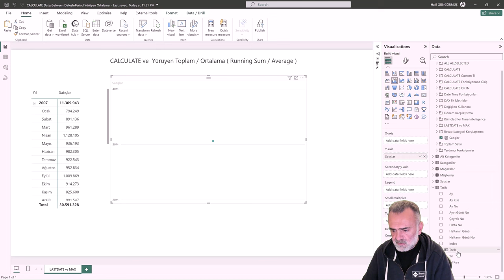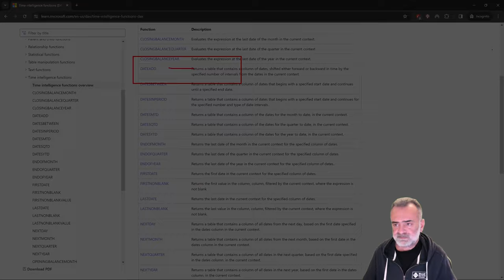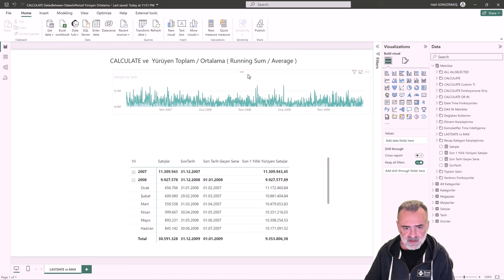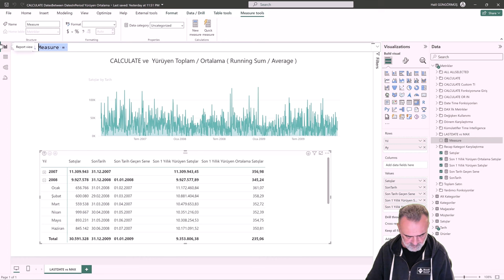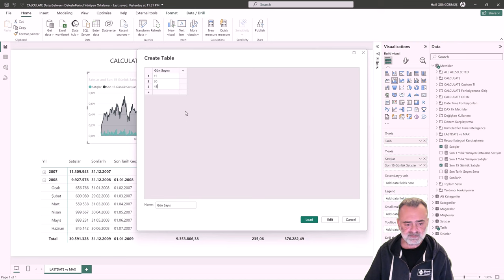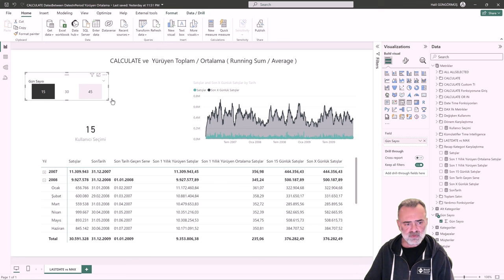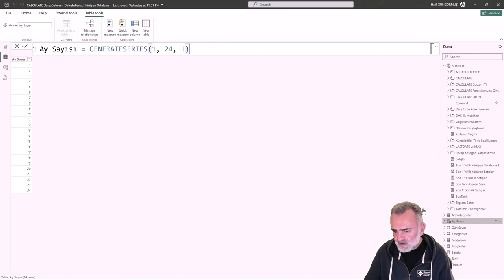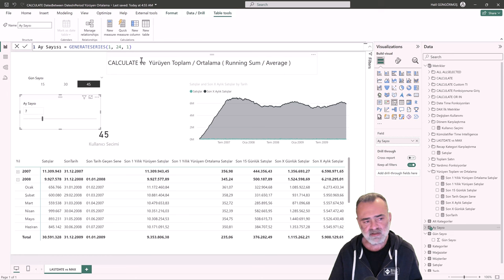Power BI Eğitimi - Yürüyen Ortalama Yürüyen Toplam Metrikleri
Ekteki video kaydı, online Uçtan Uca Power BI eğitiminin DAX modülünden örnek bir kayıttır. Eğitim içeriğini bu linkte görebilirsiniz.⬇️